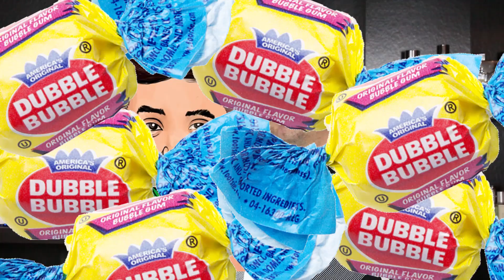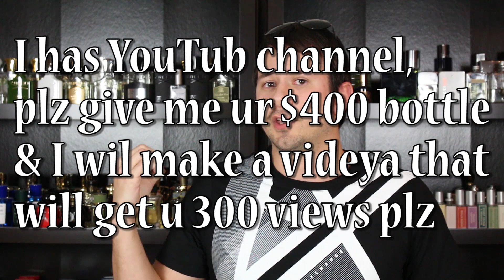Everything That Annoys Me With Fragcom | Full Force Fragrance